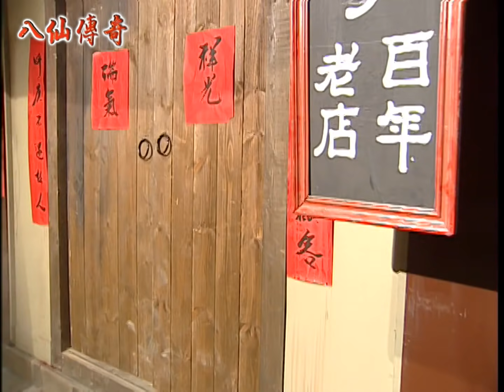八仙傳奇 EP20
某日八仙齊聚蓬萊仙島之時，突見人間冒出黑氣，原來山西永樂鎮龍泉村突出現妖孽作亂，蛟精雪柔幻化美女之形媚惑男子，欲修練「純陰真氣」，危害人間。龍泉村本為八仙中呂洞賓之故鄉，因此八仙決下凡為民除妖。詎料正當洞賓假扮書生，引雪柔入殼之際，竟爾分神讓雪柔趁隙逃去，其餘七仙不解，紛問及緣由。原來此事竟要從洞賓求道成仙之事講起．．．